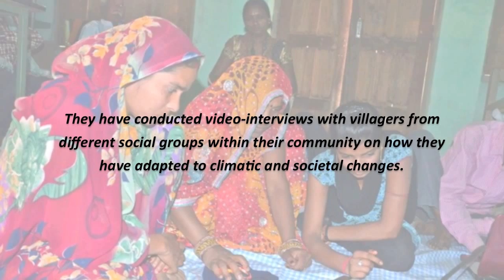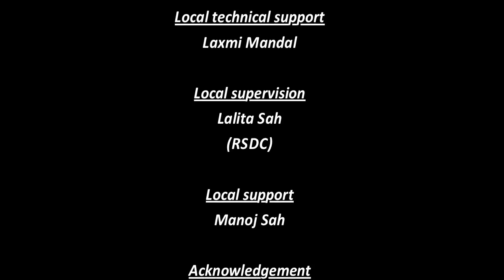Voices from women and men farmers in Nepal (10) - Changes in women’s conditions – women’s views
This film was shot and roughly edited by a group of Nepali women from the Terai region as part of a participatory video project conducted by IWMI in 2013.

Women farmers/film-makers interviewed elder women in their village about changes in gender norms in the village.
This participatory video project is part of a larger research on gender, vulnerability and adaptation to climate change, combining surveys, interviews and focus group discussions across Nepal, India and Bangladesh to understand the processes affecting men and women's adaptation.